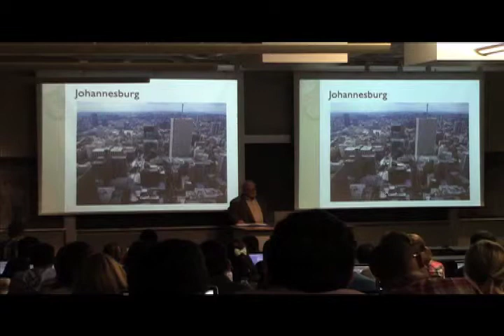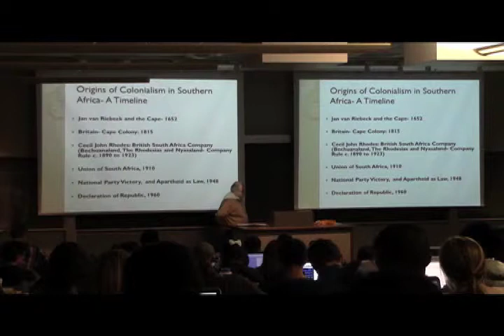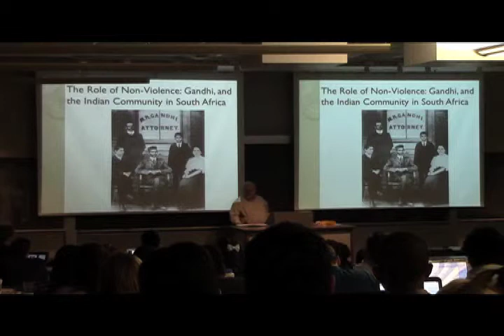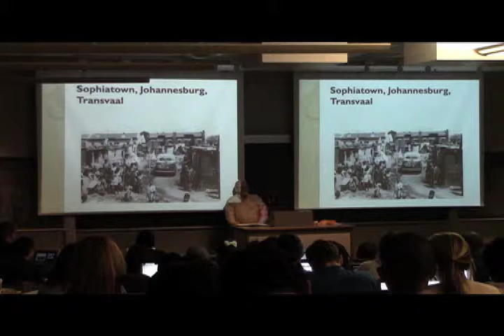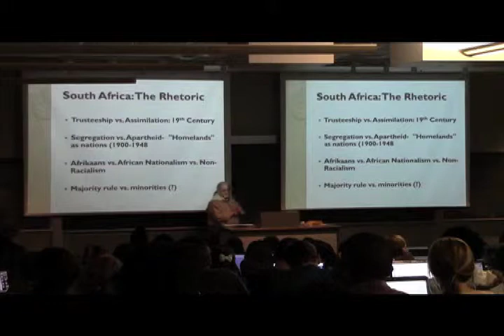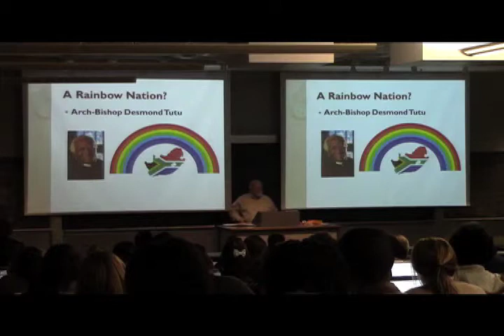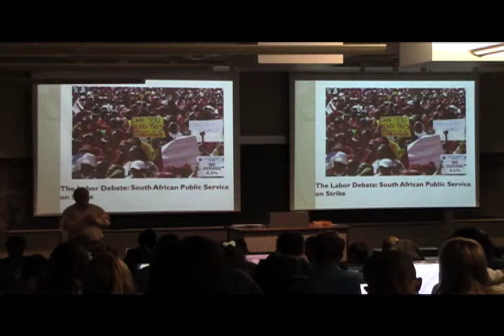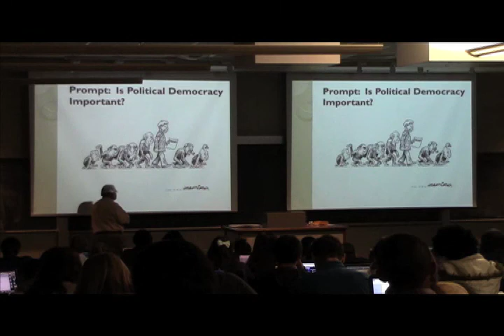South Africa Mini Course Introduction - Dr. Louis A. Picard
As a rising state in the world economy and with a rich history and culture, South Africa's status is shifting. Professor Louis A. Picard, Director of the Ford Institute for Human Security, lectures about the development of South African government from the age of Apartheid and beyond.